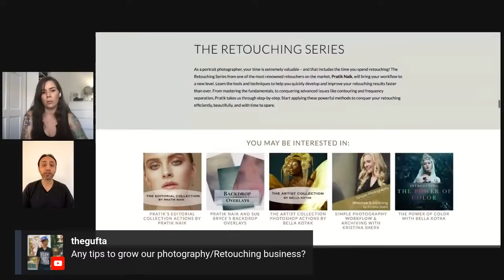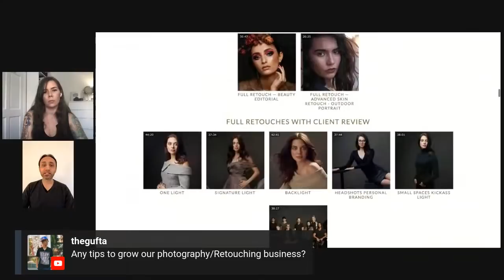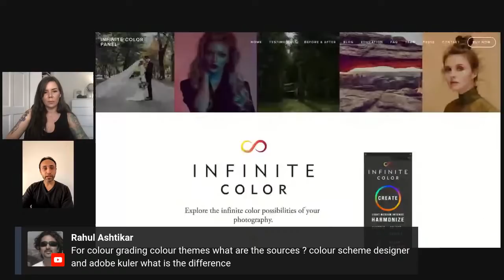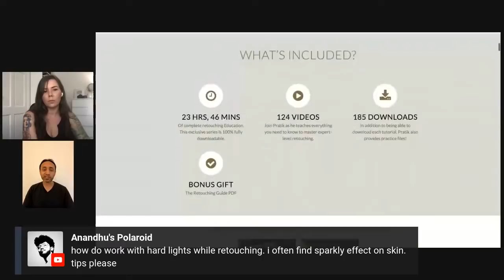Master Your Retouching With Pratik Naik - LIVE Q&A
GET $40 off the INFINITE COLOR PANELS
use code "ANITA40"

Cameras I Recommend (Amazon)
Lenses I Recommend (Amazon)
Favourite Studio Gear (Amazon)
Budget Studio Gear (Amazon)